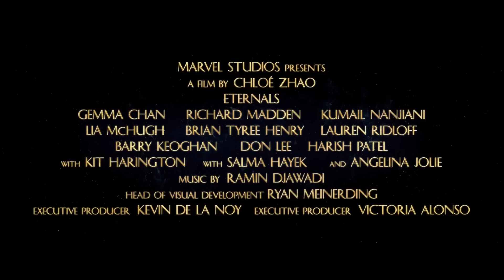ETERNALS 2: KING IN BLACK - Teaser Trailer | Kit Harington's BLACK KNIGHT | Marvel Studios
Take a look at 'Teaser Trailer' concept for Marvel Studios upcoming movie ETERNALS 2: KING IN BLACK (More Info About This Video Down Below!)

The inspiration behind this video:

Eternals 2 will face a couple of problems, mostly linked to the newest member of the team, Starfox/Eros (Harry Styles), but these could be avoided by making him a villain. The Marvel Cinematic Universe’s Phase 4 introduced a new superhero team in Chloé Zhao’s Eternals, who turned out to be the oldest heroes in this connected universe. The Eternals are a group of synthetic beings created by the Celestial Arishem the Judge with the purpose of preparing planets for the birth of new Celestials, meaning that the Eternals are constantly going through memory wipes in order for them to be ready for new missions.

However, Arishem’s plan failed when the leader of the Eternals, Ajak (Salma Hayek), was killed by fellow Eternal Ikaris (Richard Madden) and Sersi (Gemma Chan) took her place. Sersi learned the truth about the Eternals’ mission on Earth and along with most of the team set out to stop the Emergence, which was the birth of the Celestial Tiamut from the center of Earth. The Eternals successfully stopped the end of the world, and by the end of the movie, Sersi, Phastos (Brian Tyree Henry), and Kingo (Kumail Nanjiani) stayed on Earth but were abducted by Arishem to judge their actions and decide if Earth was worth saving. Meanwhile, Thena (Angelina Jolie), Druig (Barry Keoghan), and Makkari (Lauren Ridloff) left on the Domo and were intercepted by Eros, a fellow Eternal who claimed to know where the rest are. This set up Eros to return in the still unconfirmed Eternals 2, which is tricky given his powers and comic book history, but a solution to it would be turning him into a villain.